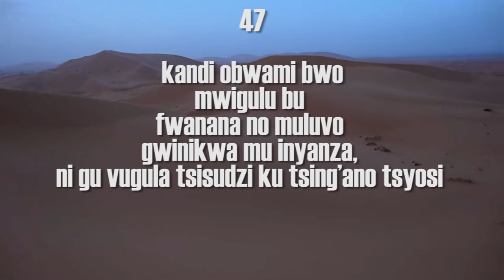Parable of the Fishing Net (Muluvo) SMS (Skiza 9039119) to 811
MATAYO/MATTHEW 13:47-50
47 kandi obwami bwo mwigulu bu fwanana no muluvo gwinikwa mu inyanza, ni gu vugula tsisudzi ku tsing’ano tsyosi:
48 iwa gwidzula va gu leta ku luginga,vikala, ni va vika tsindahi muvihinda, navutswa tsindamano va ta.
49 gu la va ndiyo mu kiheri kyenyinga yiyi.tsingelosi va la twula va tsie kutulidza vandamano mu valungi,
50 va va te mu kisambiru: li la va ho lilira nokudyedyeiza amino.